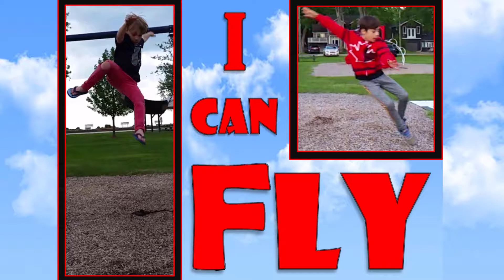✈ I CAN FLY... Kids dive bomb off swings... 😛 Funny Faces... Fly Like an Eagle.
I CAN FLY... Jhett-Wave fly through the air as they dive bomb off the swings. Fast and Slow Mo.. They sure make some funny faces. Fly like an Eagle.